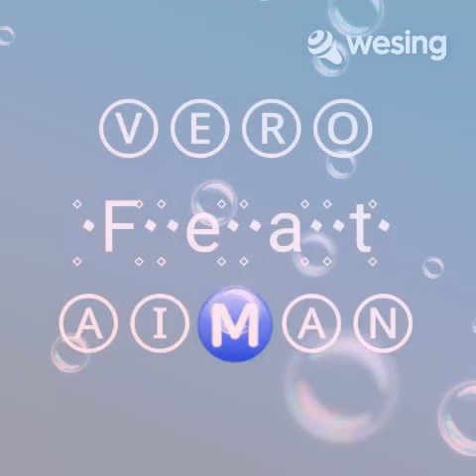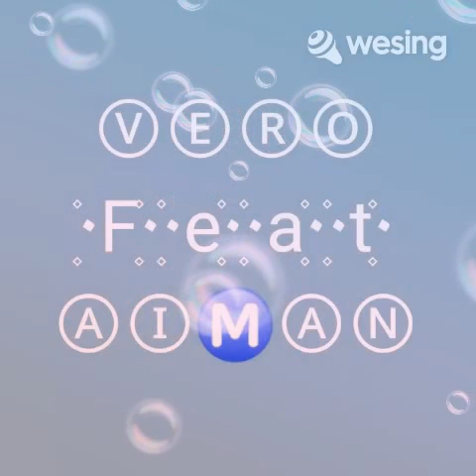Takkan Merubah Cover Duet🇮🇩🇲🇾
Vero ft Aiman